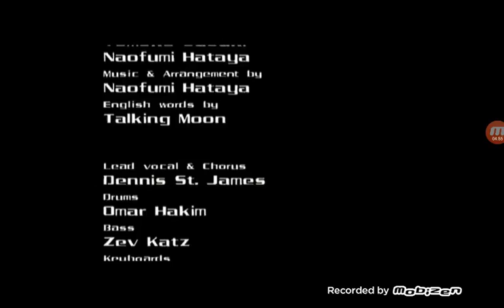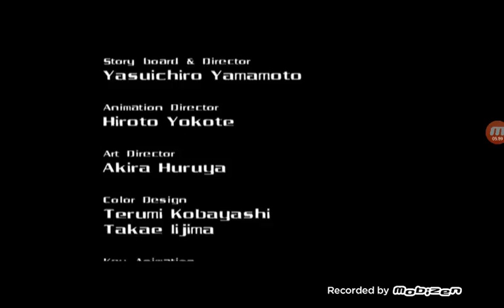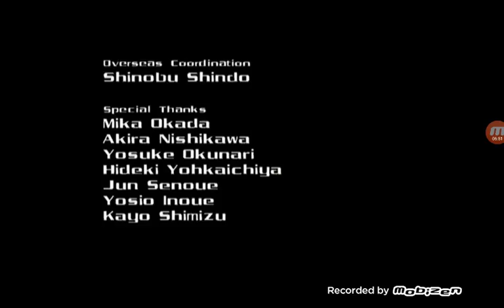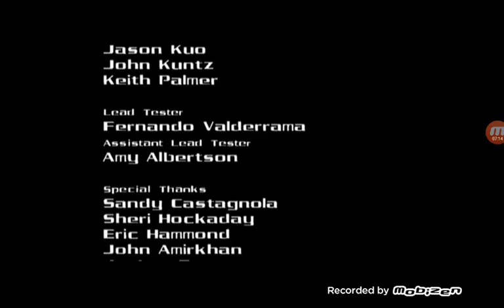Burning rangers staff roll